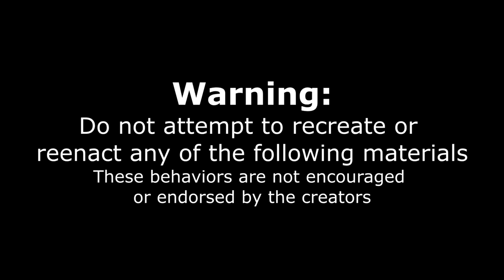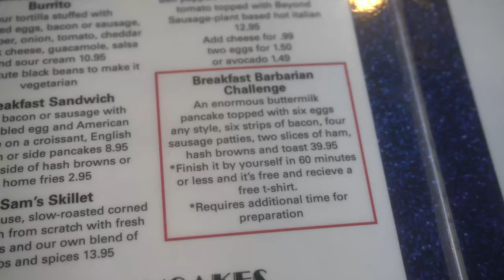AMERICA'S BIGGEST BREAKFAST CHALLENGE | THE BARBARIAN BREAKFAST in Minneapolis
THE BIGGEST BREAKFAST? This legendary breakfast challenge in Minnasota boasts a massive pancake, eggs, bacon, ham, sausage, toast and hash browns all shaped in a smily face - to taunt you because you wont be smiling as the barbarian puts you to rest! This destroyer of a breakfast challenge at the Nicollet Diner has been seen in a few different size variations over the years, often ranging from about 7-10lb... Today, the kitchen staff informed me it was apparently “15lb”... could this be possible? Could this be Americas biggest Breakfast Challenge? Has this challenge grown? Will we be able to get the $36 meal free, or will be have to foot the bill? Tune in to find out!

SEND ME STUFF :
Joel Hansen
RPO DUNDURN
HAMILTON ON L8P 0B5
CANADA
I